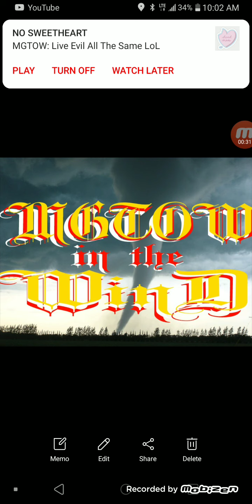Polarity in the manophere- MGTOW